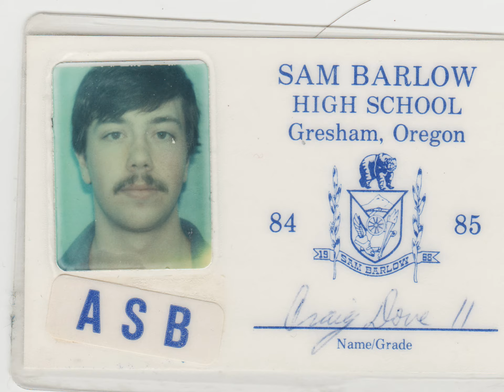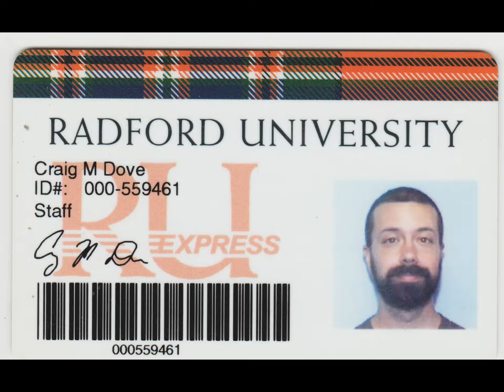Spending time with you (original song)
This is a song that I wrote (but never recorded) about the woman I was dating (now my wife) when I was 39 (hence the progression of the lyrics).